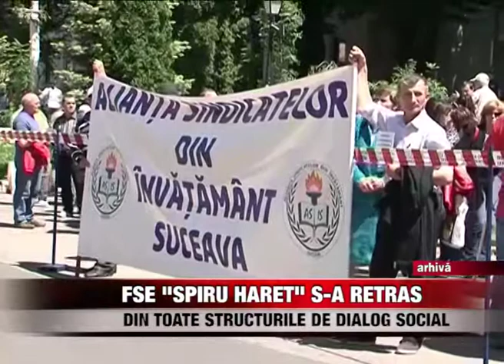FSE "SPIRU HARET" s-a retras din toate structurile de dialog social de la nivelul MEN